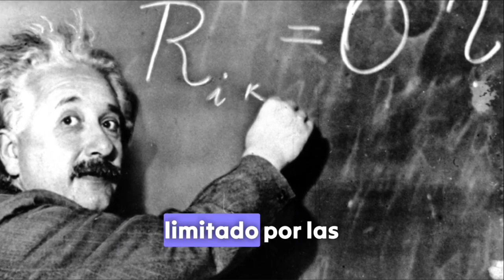Así Fue la Brillante Vida Y Secretos Ocultos de Albert Einstein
Secretos y curiosidades de la vida de Albert Einstein.

Adéntrate en la mente brillante de uno de los científicos más influyentes de la historia, Albert Einstein. En este fascinante video, exploraremos la vida, logros y curiosidades sobre el hombre detrás de la teoría de la relatividad.

🔬 Desde su infancia en Alemania hasta su emigración a Estados Unidos, descubre los momentos clave que moldearon a Einstein y lo llevaron a transformar nuestra comprensión del universo. Exploraremos sus teorías revolucionarias, su activismo social y su impacto duradero en la ciencia moderna.

🧠 ¿Qué hacía a Einstein tan único? ¿Cómo logró conectar conceptos aparentemente dispares para cambiar la forma en que vemos el espacio y el tiempo? Acompáñanos en este viaje educativo mientras desentrañamos el genio detrás del icónico bigote y la mirada penetrante.

🌌 Este video es más que una biografía; es un homenaje a la mente curiosa que desafió las fronteras del conocimiento. ¿Sabías que Einstein también dejó una marca en la cultura popular? ¡Te contaremos todo sobre ello!